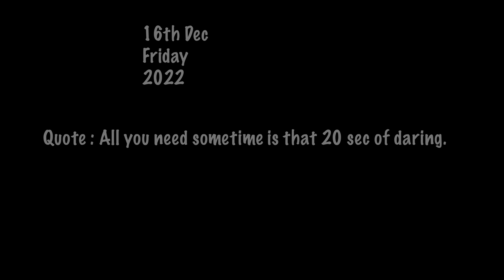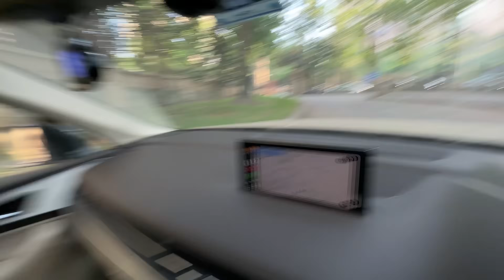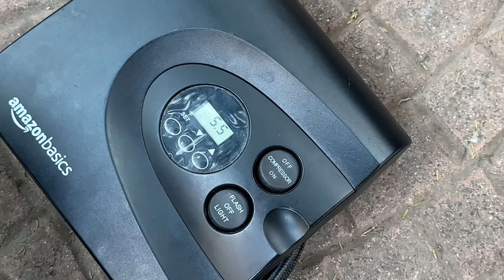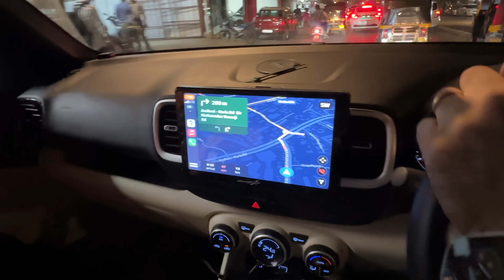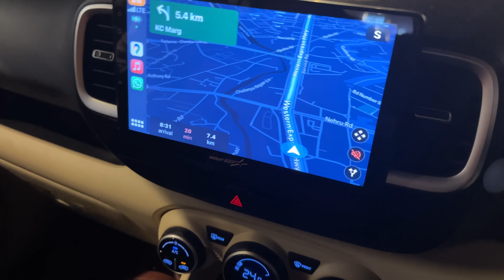GLS 400D ANE WALI THI | REAL REASON WHY I CANCELED IT